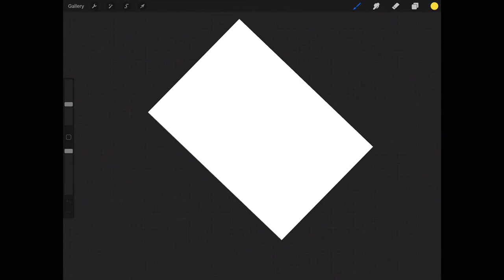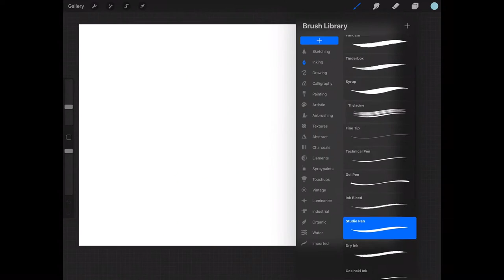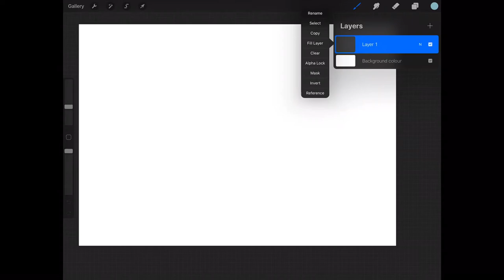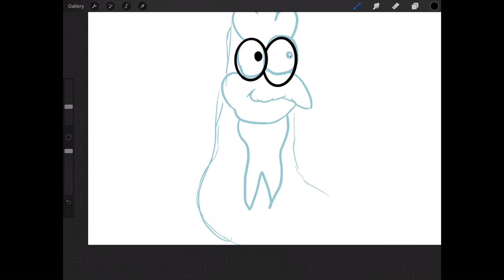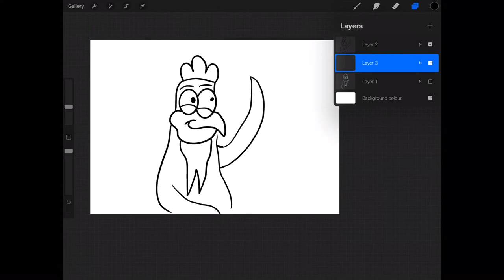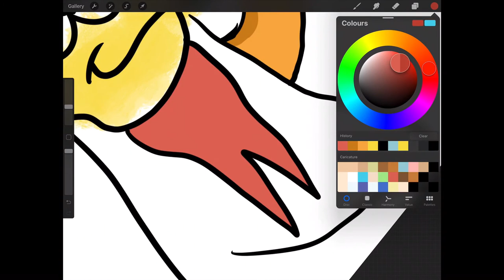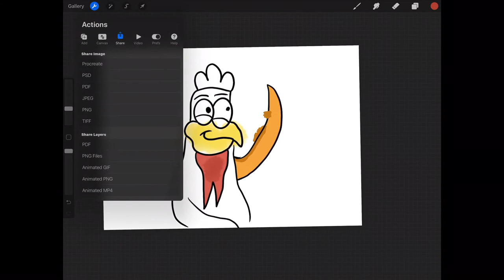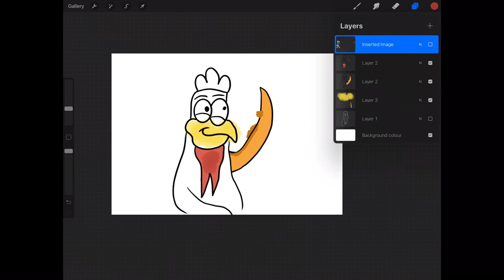How to Draw on Procreate: The Basics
Some simple basics to get you started on Procreate!

Facebook: Leo Wright Studios - Posts | Facebook › ... › Art › Leo Wright Studios › Posts